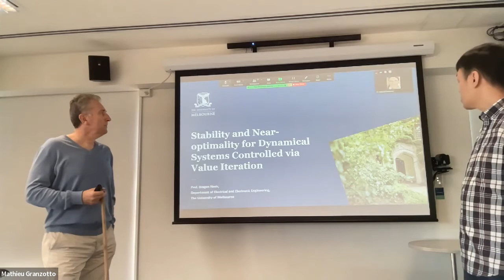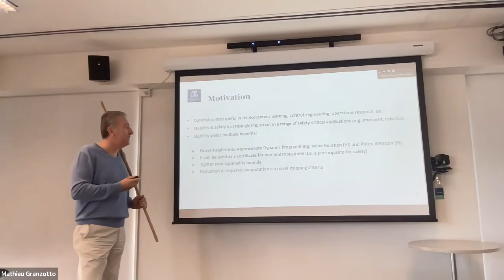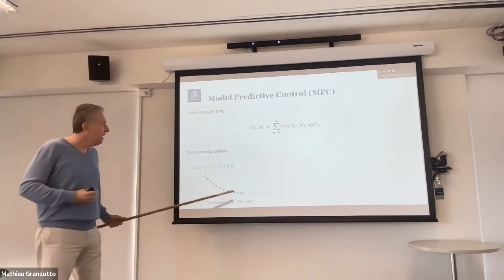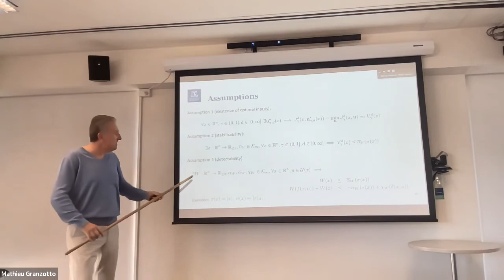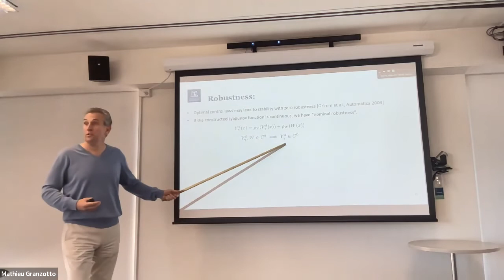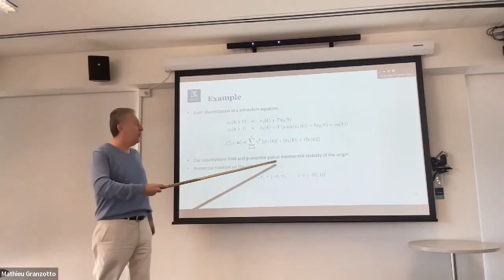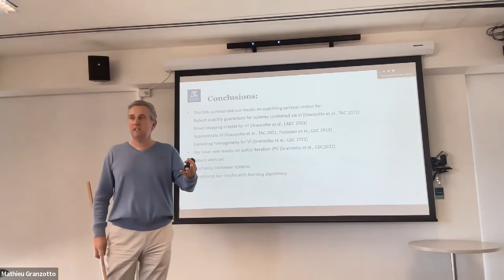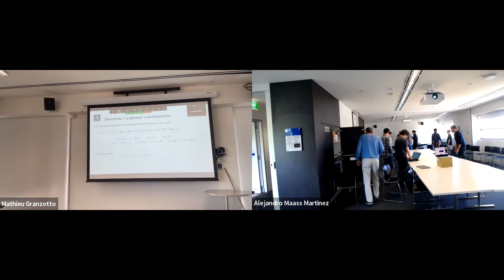Stability and Near-optimality for Dynamical Systems Controlled via Value Iteration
Prof. Dragan Nesic, Professor at Department of Electrical and Electronic Engineering, The University of Melbourne

Date: 11:00 am Australian Eastern Standard Time, [3:00 am Central Europe Time / 6:00 pm (April 13) Pacific Time] on Thursday, April 14, 2022.